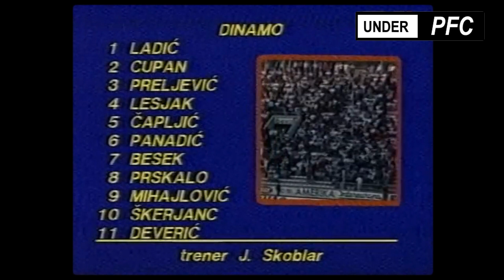Partizan - Dinamo Zagreb 2:0 [28.08.1988.] skraćeni snimak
PJ u fudbalu 1988/89., 4  kolo
Partizan - Dinamo Zagreb 2:0
Stadion: JNA. Gledalaca: 40.000
Strelci: Vladislav Đukić 6´,  Nebojša Vučićević  52´ (pen.)

PARTIZAN: Belojević, Sredojević, Klinčarski, Đia, Spasić, Brnović, Batrović (70' Župić), Milojević, V. Đukić, M. Đukić (45' Šćepović), Vučićević
DINAMO ZAGREB: Ladić, Cupan, Preljević, Lesjak, Čapljić (46' Čava Dimitrijević), Panadić, Besek, Prskalo, Mihajlović, Škerjanc (62' Komljenović), Deverić